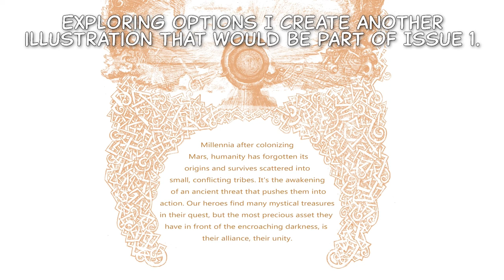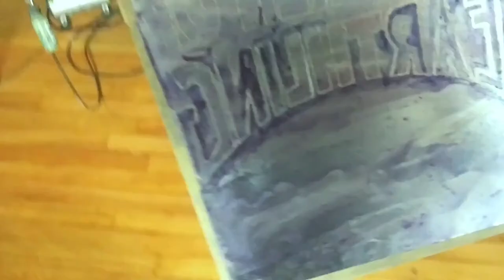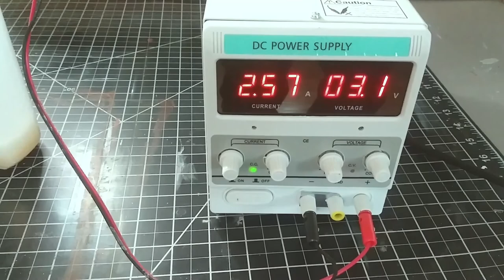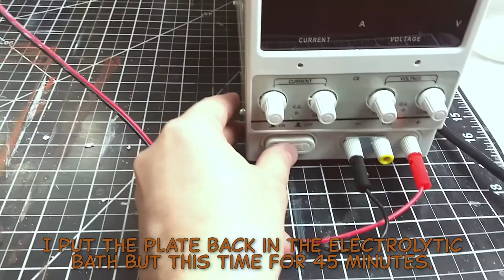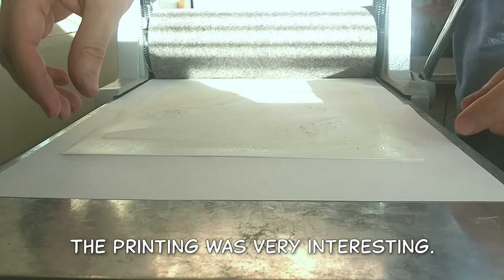Electro-Etching for a Cover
While working on the cover of "Children of Earthling" I decided to add an interesting texture to the title.
Exploring options I create another illustration that would be part of Issue 1.
01:17 I had started working on the cover in a fairly traditional way: classic inking.
01:38 For coloring I used what some call the Crayon Encaustic.
This technique involves the use of crayons and heat. If you want to know more about this technique, I suggest my other video
I called this project initially "Sons of Earthling" but later I renamed as "Children of Earthling".
This text still didn't work for me in the cover.
So I decided to launch myself into experimentation.
02:50 Engraving line art.
I took an aluminium plate.
I degrease it.
I prepare a mixture of floor wax and tint to create a protective varnish for the metal.
Apply it very lightly on the aluminium plate.
And I proceeded to test my new Cricut Maker.
The etching should only scratch the protective varnish.
03:52 Electro-Etching.
Here I will put to the test this other way of contributing a sacrificial metal.
I will use aluminum foil.
I connect everything and the Electro-Etching process begins.
06:06 AQUATINT
After about 20 minutes, you can see the grooves engraved in the form of line art.
I clean the plate and put into practice a technique that I learned when I was an art student.
I use very fine and grained colophony.
I sprinkle it on the plate.
These colophony grains will act as a protective varnish.
When I apply heat to the sheet metal the colophony adheres.
The more heat I Apply, the more the colophony will melt protecting more area.
Then I apply the same protective varnish as at the beginning.
I put the plate back in the electrolytic bath but this time for 45 minutes.
I remove it, clean it very well from the varnish and colophony with alcohol and solvents.
07:53 Printing.
The printing was very interesting.
Here you can appreciate the texture achieved and the line art.
Then I continued working on this image using different techniques.
And also I replaced the text on the cover of "Children of Earthling".
I hope I caught you attention in this combination of techniques.
In my opinion art is more about the process than about a final product.